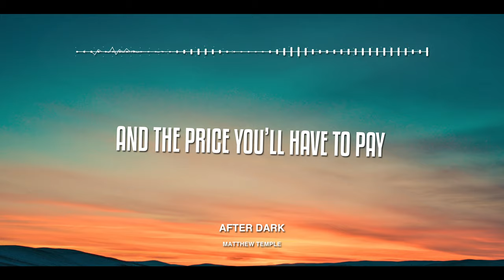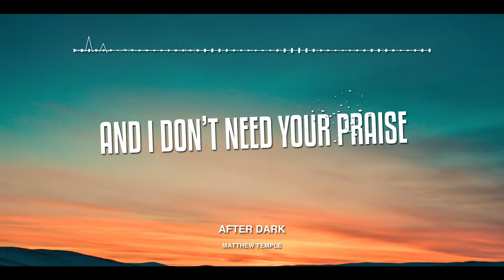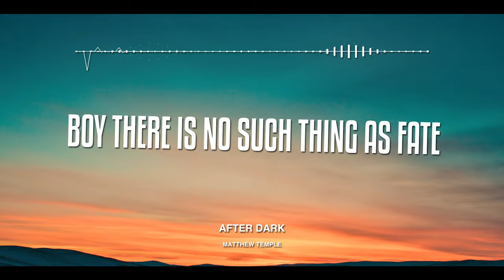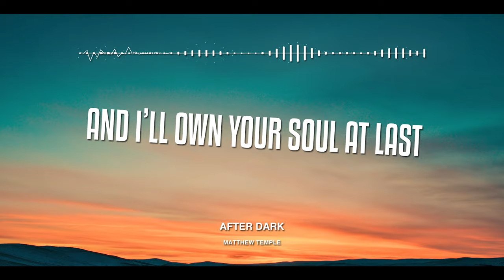After Dark - Matthew Temple | Lyrics Video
After Dark - Mathew Temple - Lyrics video
Video made by: Salah Harb